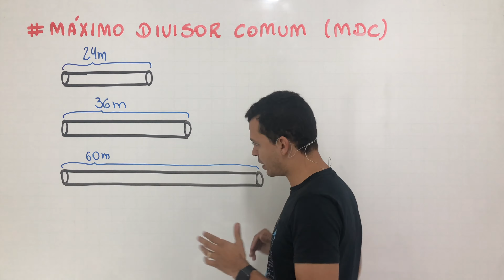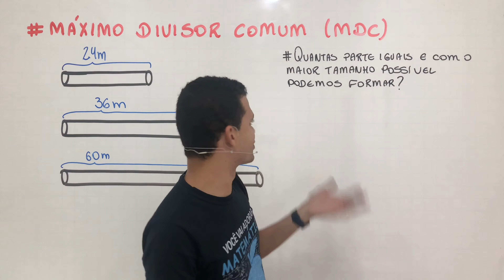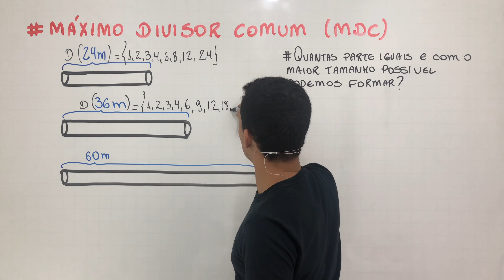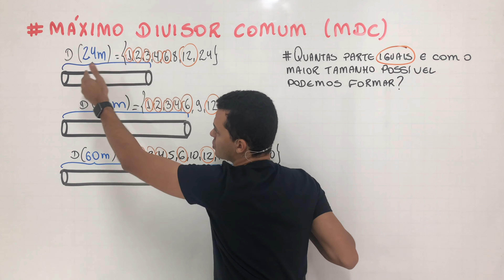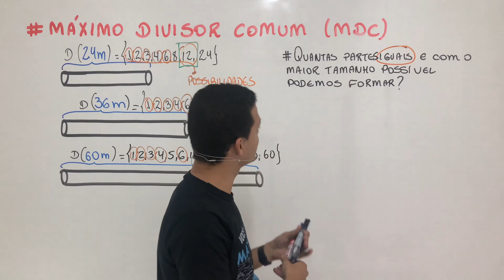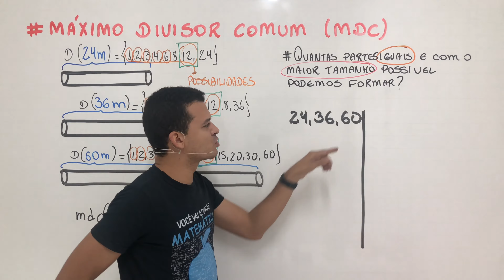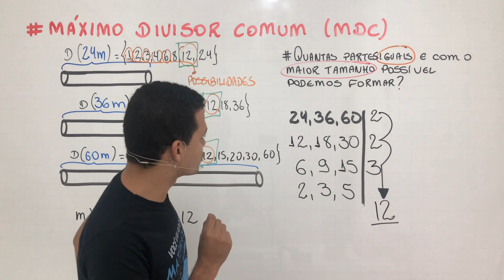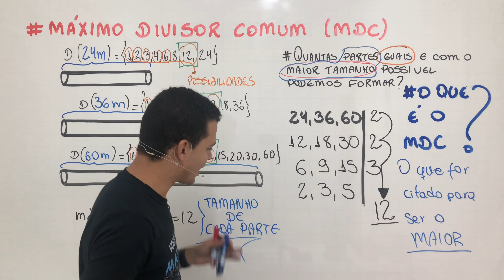Máximo Divisor Comum